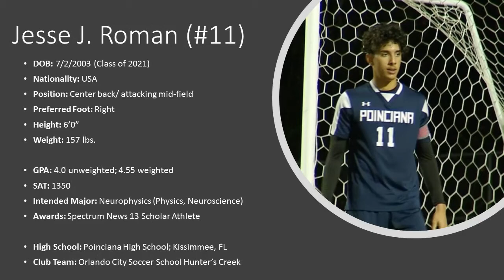Jesse Roman - Class of 2021 High School Soccer Highlights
Highlights of Jesse Roman from the 2021 season at Poinciana High School.